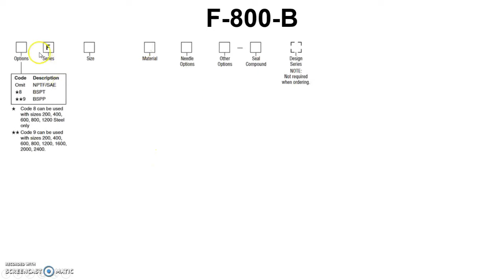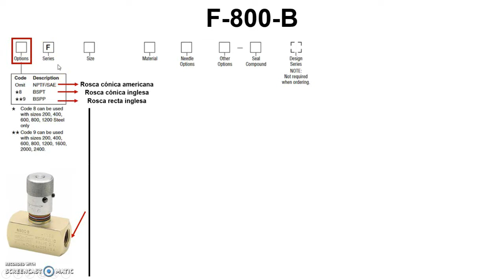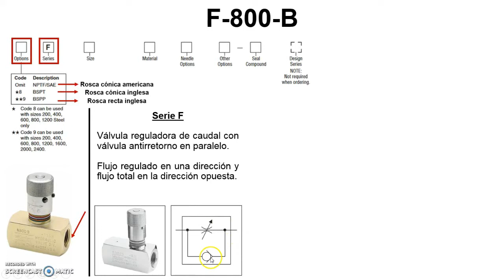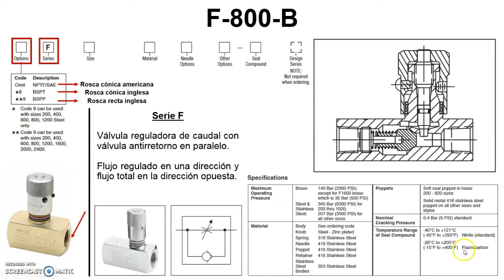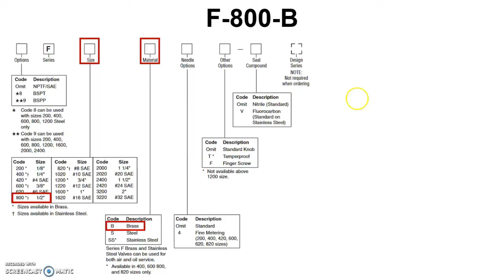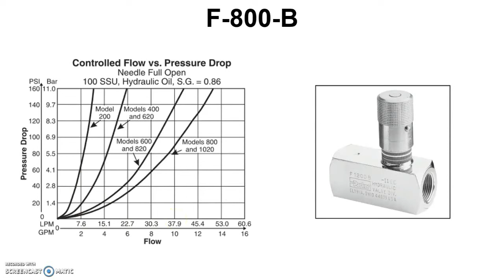Válvula Reguladora Colorflow®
En este vídeo se estudia la válvula reguladora de caudal Colorflow®, diseño registrado de Parker de válvulas reguladoras de caudal que pueden incluir una válvula antirretorno en paralelo. Específicamente se analiza el modelo F-800-B usando el catálogo de Parker.